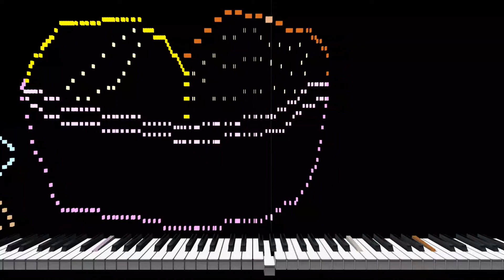Musical Ice Cream (midi art music)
I drew it with musical notes. I tried a funk-like arrangement, but it was quite difficult.

0:00　soft serve
0:21　ice pop（One is half-eaten）
0:37　cup ice cream